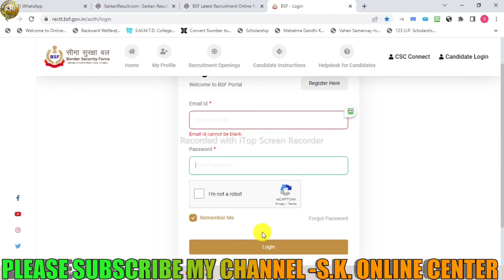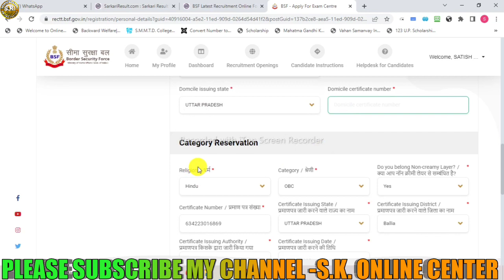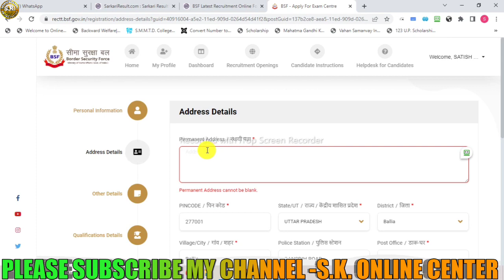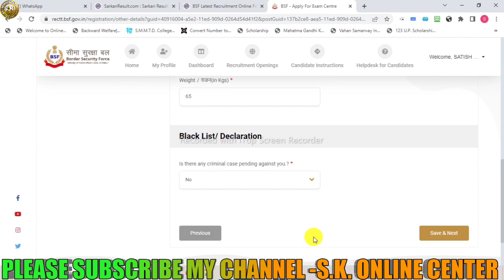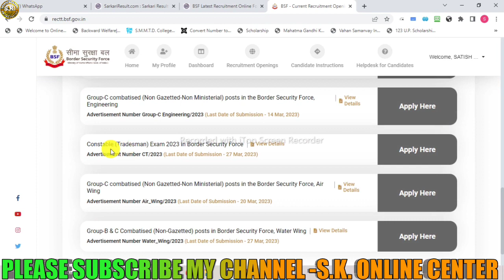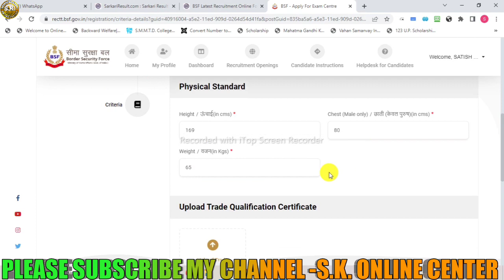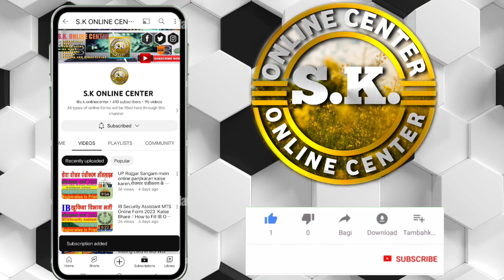How to Fill BSF Constable Tradesman Online Form 2023 : BSF Tradesman Online Form 2023 Kaise Bhare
BSF_Tradesman_Online_Form_2023_Kaise Bhare